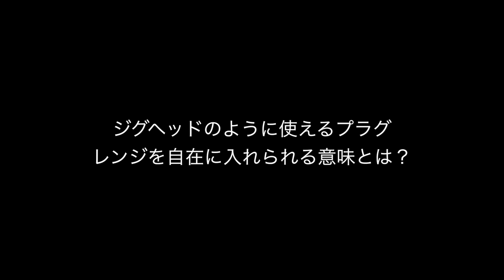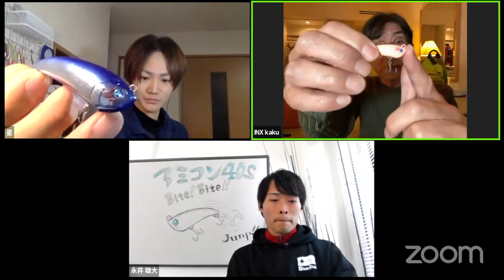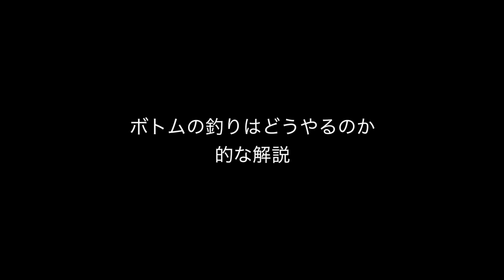アミコン（エビコン）を解剖＆徹底解説［ルアーニュースR / ライトゲームマニア］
この動画はWebサイトLurenews R連載【ライトゲームマニア】の連動動画です。
ぜひ本文記事を合わせてお読み下さい。
◆ライトゲームマニア